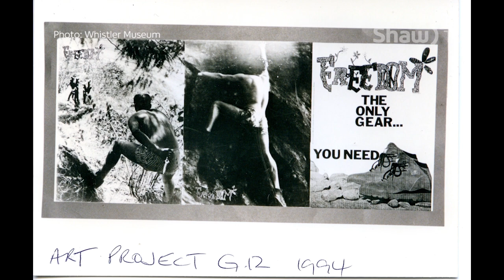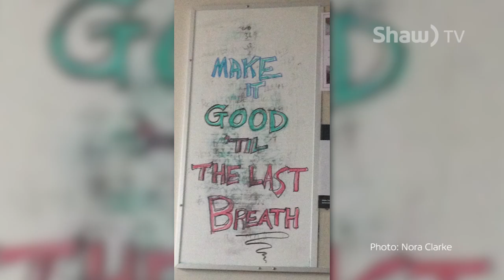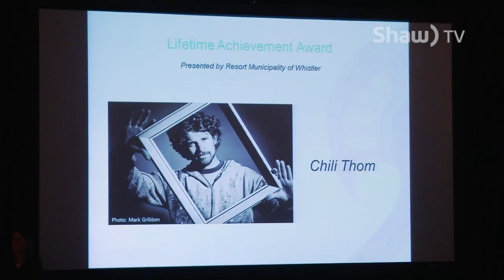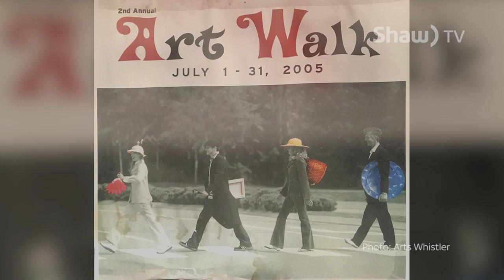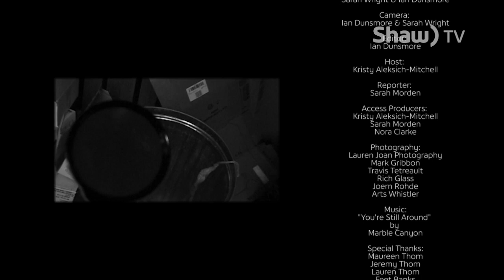Remembering Chili Thom on Shaw TV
Producers: Sarah Wright/ Ian Dunsmore
Camera/ Editor: Ian Dunsmore/ Sarah Wright